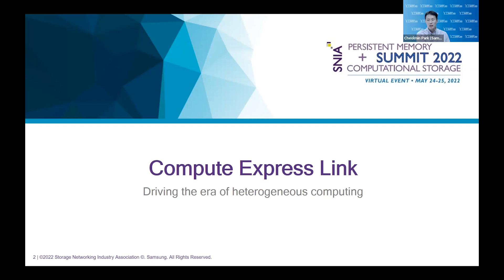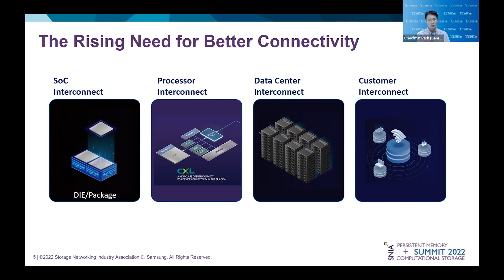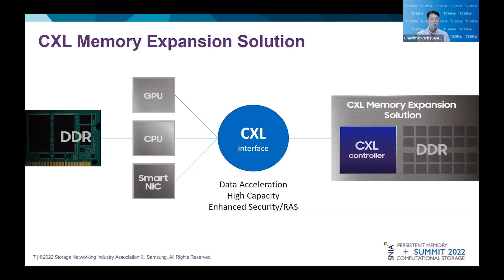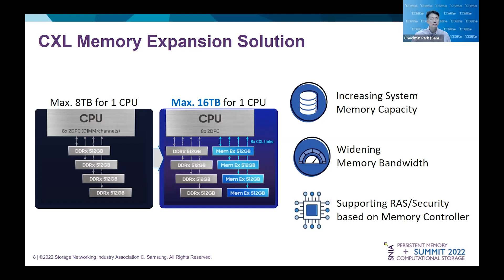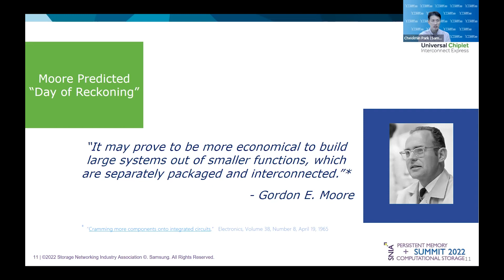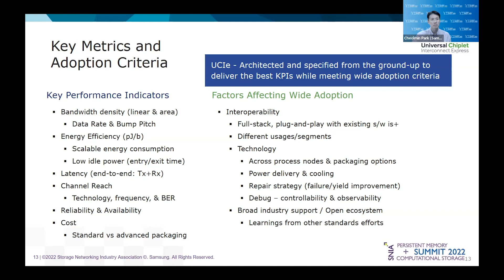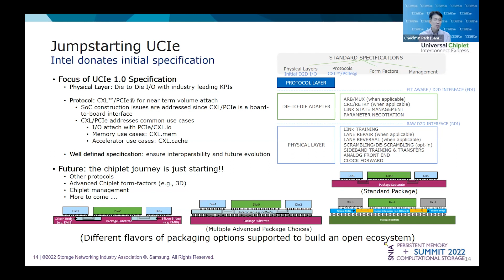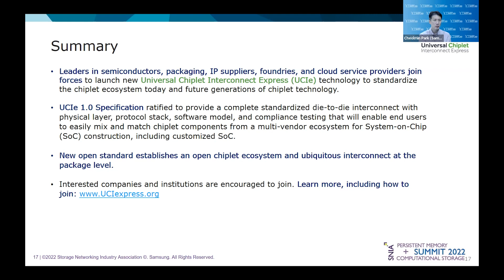SNIA PM+CS'22: CXL and UCIe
The ongoing increase in application performance requirements from Cloud to Edge to on-premise use cases require tighter coupling of compute, memory and storage resources. Memory coherency and low latency attributes across converged compute infrastructures are being addressed in part with interconnect technologies including CXL 2.0 and UCIe.  This presentation will provide a forward look into computational storage, computational memory developments and the interconnect standardization that enables them.

Presented by Cheolmin Park, CVP, CXL/UCIe/SVP, Samsung